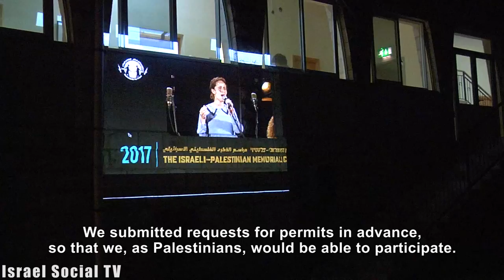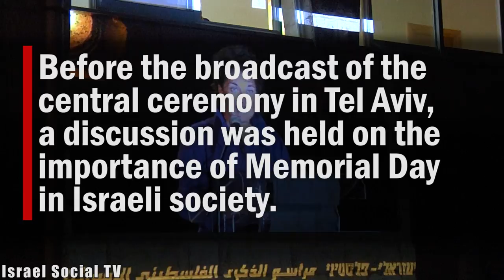Ceremony Memorial Day in Beit Jala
Hundreds of Palestinians prevented by the Minister of Defense from entering Israel participated in a joint memorial ceremony in Beit Jala. At the event, a discussion was held on the importance of Memorial Day in Israeli society and the ceremony was broadcast live from Tel Aviv.